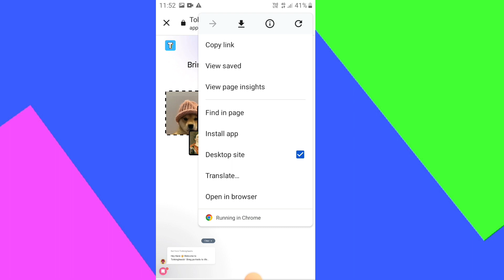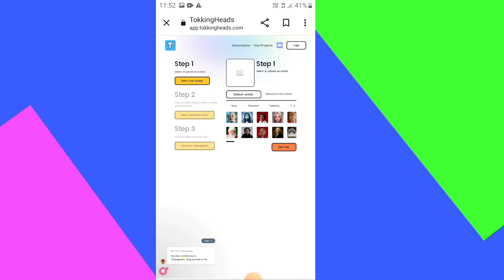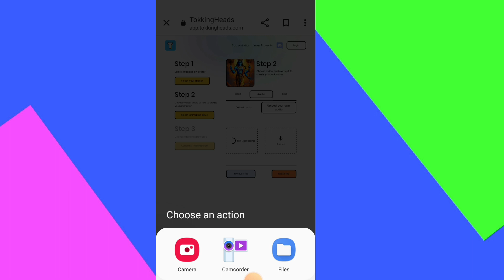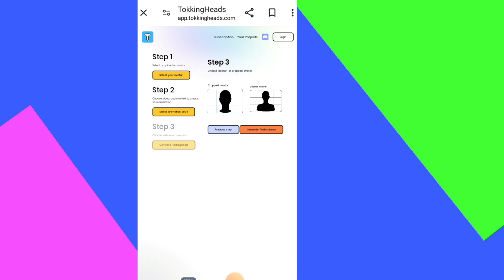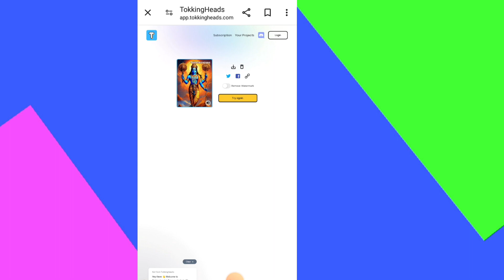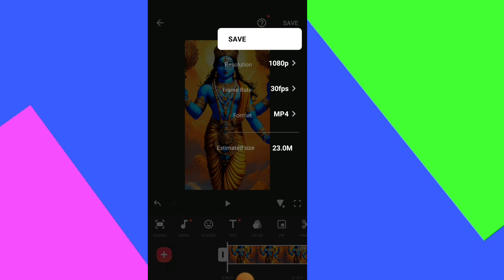AI video kaise banaye mobile se | Studio did alternative | how to make ai video | how to create ai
Your Queries-
AI video kaise banaye mobile se
Studio did alternative
how to make ai video
how to create ai
Did alternative website for free
how to make videos use ai
talking avatar
How to to create ai videos for youtube
How to create ai video free in mobile
How to create ai video in mobile
How to create ai video free in hindi
ai video kaise banaya jata hai
How to create ai videos for youtube free
How to create ai voice
How to create ai voice free
How to create ai voice of celebrity
ai voice kaise banaen
How to create ai voice hindi
How to create ai voice over
How to create ai voice in hindi
How to create ai voice free in mobile
How to create ai voice video
ai voice video mix kaise kare
Ai video kaise banaye
Ai video
Ai voice
ai video generator free
Ai voice video remix kaise kare
ai voice generator for free in hindi